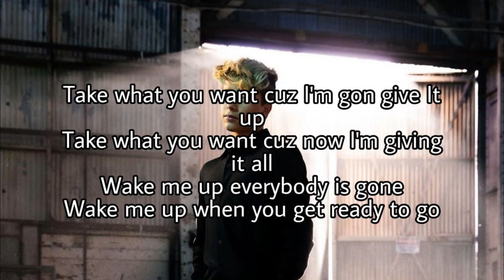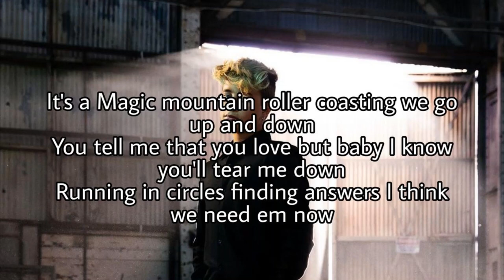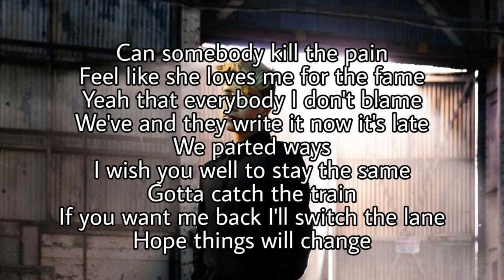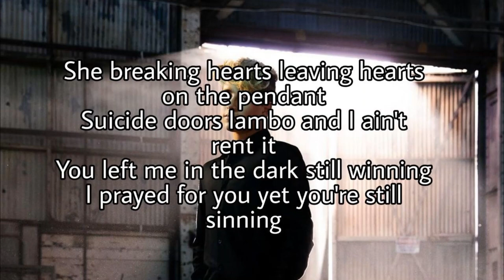Hearts on a Pendant - Gavin Magnus (lyrics)